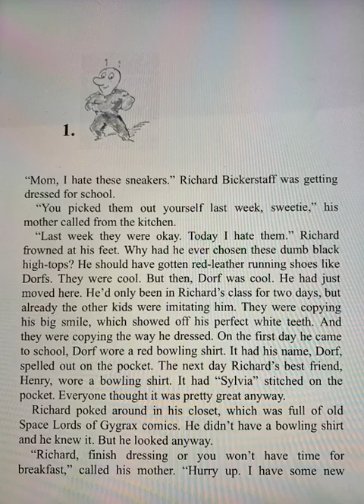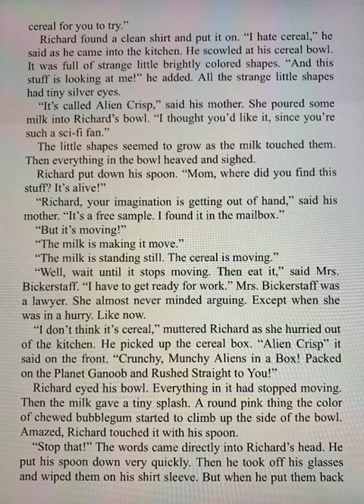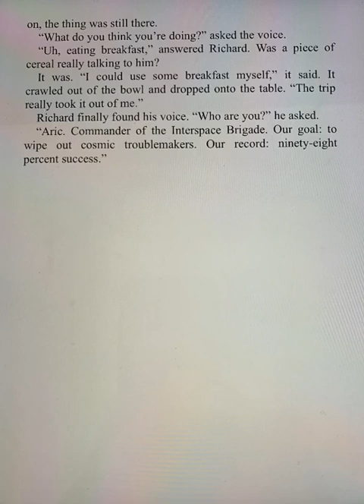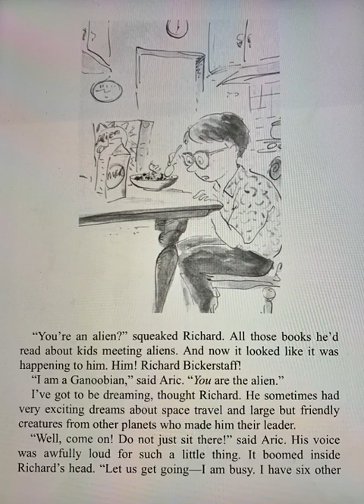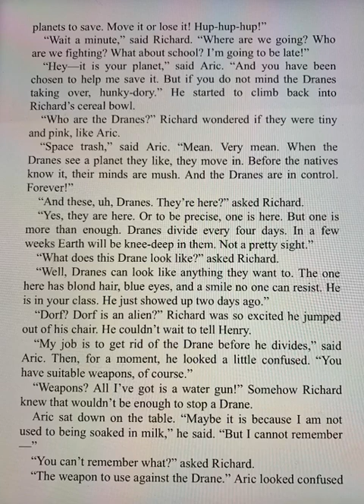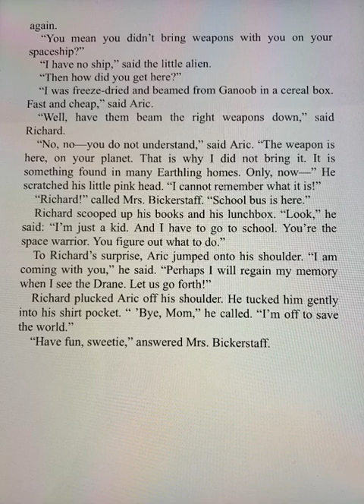Aliens for Breakfast pt 1